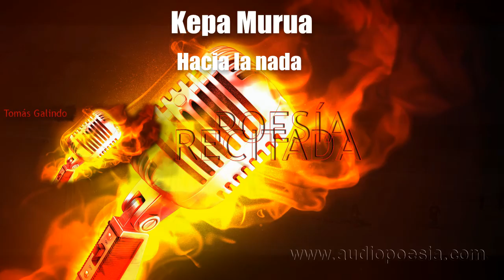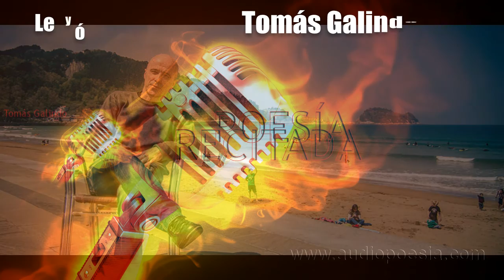Kepa Murua - Hacia la nada